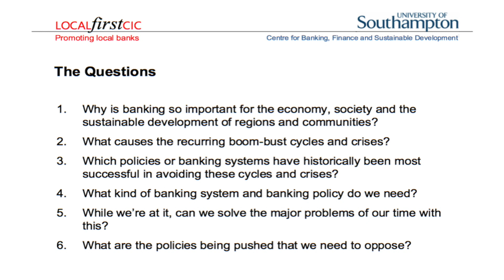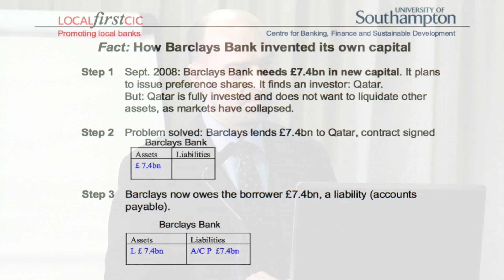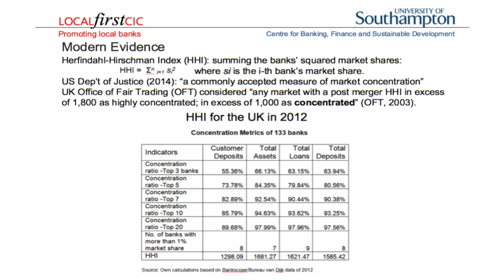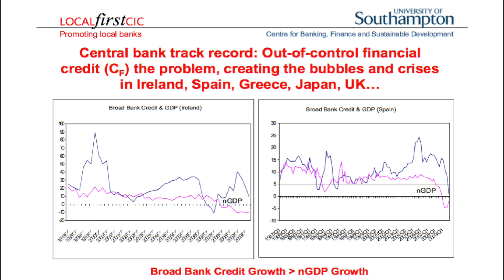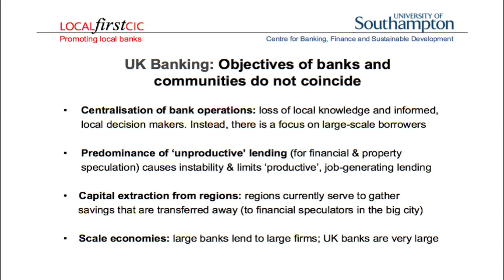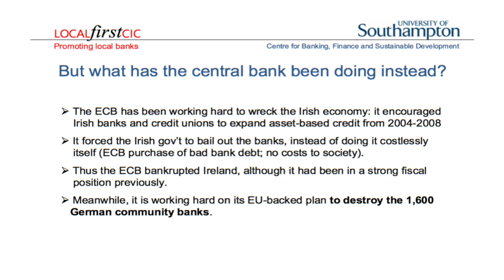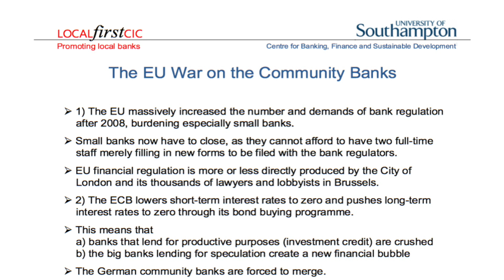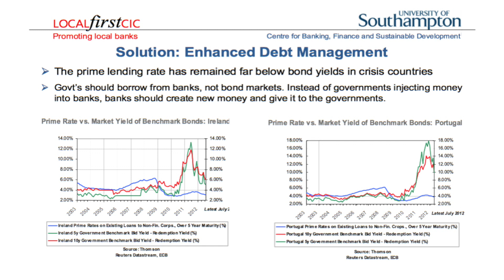Prof. Richard Werner - Banking Industry Exposed & Solutions Presented - Dublin April 2016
Detailed Index - Professor Richard Werner’s Talk:

1 - Why is banking so important for the economy, society and the sustainable development of regions and communities?
2 - What causes the recurring boom-bust cycles and crises?
3 - What policies or banking systems have historically been most successful in avoiding these cycles and crises?
4 - What kind of banking system and banking policy do we need?
5 - While we are at it, can we solve the major problems of our time with this?
6 - What are the policies which are being pushed that we need to oppose?

4:40 - Banks create the Money

7:00 - Where is your Money Safe?

8:50 - Trade Secrets of Banking – Banks don’t lend Money, Banks don’t take Deposits!

10:40 - The bank doesn’t pay-out, it will just record its debt to you,  which is called “a deposit”  and we use it as Money.

12:45 - Credit Suisse & Barclays Bank – Create their own Capital

16:25 - Cash & QE

17:35 - The money supply is created and allocated by Banks

22:30 - Colwyn Report 1918 – nothing’s Changed!

22:40 - Bank Collusion

24:00 - Banking Market Concentration - The 'Herfindahl-Hirschman Index’ – (H-HI)

26:30 - Number of financial institutions (Banks & Credit Unions) – Debate

27:00 - H-H Index for Germany

29:00 - The Creation of Boom-Bust Cycles

30:50 - Credit for GDP transactions - financial circulation credit (Asset Credit Creation)

36:10 - The East Asian Economic Miracle – Credit Guidance

40:30 - Abuse of Power by the Bank of Japan – A warning to All

47:10 - The German Banking System

51:20 - Hampshire Community Bank Project - Local First CIC

56:40 - Dangers of Centralise Money creation & allocation (Central Banks)

58:00 - The Alternative to bailing out the Banks. Ireland - what the Central Bank could have done

1:00:00 - Japanese Bank Restructuring 1945-47 and 1990s

1:06:00 - Iceland

1:06:50 - Activities of the ECB

1:07:00 - EU war on Community Banks

1:08:30 - Negative Interest Rate Policy of the ECB, favours speculators to the detriment of the economy

1:10:25 - War on Cash

1:11:45 - Lower Interest Rates do not stimulate the economy

1:14:00 - Quantity of money not the price of money that drives the Economy – Bank credit for GDP transactions drives the economy

1:15:45 - Current Central Bank War on Cash

1:19:30 - ‘Princes of the Yen’, Central Bank Truth Documentary on YouTube (247,000 views, Nov 2016) & Book plus other Publications.

Prof Werner’s Books on Amazon

1:20:00 - Irish Government - Stop the issuance of Government Bonds - 12% Vs 4%

1:22:38 - END